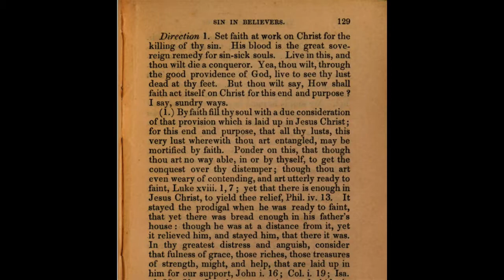Of the Mortification of Sin in Believers, By John Owen.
Of the Mortification of Sin in Believers, By John Owen. "Live to See Your Lust Dead at Your Feet--by Mortification through the Spirit."

But whosoever drinketh of the water that I shall give him shall never thirst; but the water that I shall give him shall be in him a well of water springing up into everlasting life. ~ John 4:14

Wait on the LORD: be of good courage, and he shall strengthen thine heart: wait, I say, on the LORD. ~ Psalm 27:14

And he said unto me, My grace is sufficient for thee: for my strength is made perfect in weakness. Most gladly therefore will I rather glory in my infirmities, that the power of Christ may rest upon me.

For I will pour water upon him that is thirsty, and floods upon the dry ground: I will pour my spirit upon thy seed, and my blessing upon thine offspring:
And they shall spring up as among the grass, as willows by the water courses.
~ Isaiah 44:3-4

Let integrity and uprightness preserve me; for I wait on thee.
~ Psalm 25:21

Dearly beloved, I beseech you as strangers and pilgrims, abstain from fleshly lusts, which war against the soul;
~ 1 Peter 2:11

Teaching us that, denying ungodliness and worldly lusts, we should live soberly, righteously, and godly, in this present world;
~ Titus 2:12

"I am a poor, weak creature; unstable as water, I cannot excel. This corruption is too hard for me, and is at the very door of ruining my soul; and what to do I know not. My soul is become as parched ground, and an habitation of dragons. I have made promises and broken them; vows and engagements have been as a thing of nought. Many persuasions have I had that I had got the victory and should be delivered, but I am deceived; so that I plainly see, that without some eminent succour and assistance, I am lost, and shall be prevailed on to an utter relinquishment of God. But yet, though this be my state and condition, let the hands that hang down be lifted up, and the feeble knees be strengthened. Behold,

the Lord Christ,

that has all fullness of grace in his heart, all fullness of power in his hand, he is able to slay all these his enemies. There is sufficient provision in him for my relief and assistance. He can take my drooping, dying soul and make me more than a conqueror. "

takeupcross